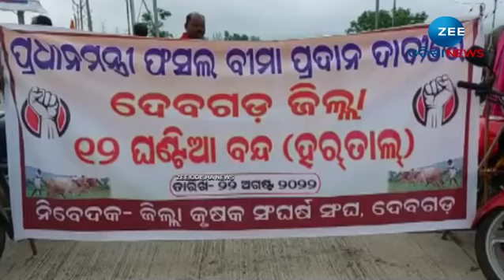12-Hr Deogarh Shutdown : ଆଜି ୧୨ ଘଣ୍ଟିଆ ଦେବଗଡ଼ ବଡ଼ | ଗାଡ଼ିମଟର ଚଳାଚଳ ଓ ବ୍ୟବସାୟିକ ପ୍ରତିଷ୍ଠାନ ବନ୍ଦ ରହିବ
12-Hr Deogarh Shutdown : ଆଜି ୧୨ ଘଣ୍ଟିଆ ଦେବଗଡ଼ ବଡ଼ | ଗାଡ଼ିମଟର ଚଳାଚଳ ଓ ବ୍ୟବସାୟିକ ପ୍ରତିଷ୍ଠାନ ବନ୍ଦ ରହିବ

ଆଜି ୧୨ ଘଣ୍ଟିଆ ଦେବଗଡ଼ ବଡ଼ | ଗାଡ଼ିମଟର ଚଳାଚଳ ଓ ବ୍ୟବସାୟିକ ପ୍ରତିଷ୍ଠାନ ବନ୍ଦ ରହିବ

About Channel:-